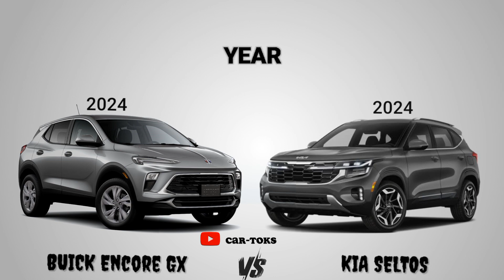2024 Buick Encore GX vs Kia Seltos (SX)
2024 model
Buick Encore gx vs Kia Seltos ||Full Comparison and ratings